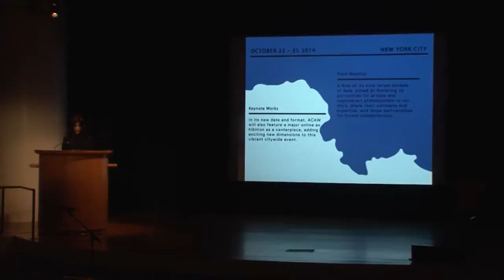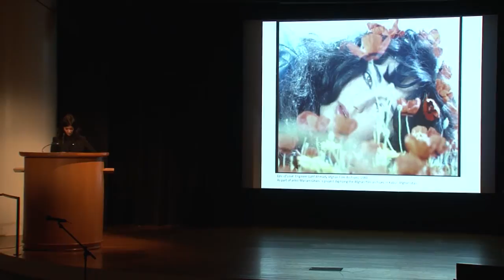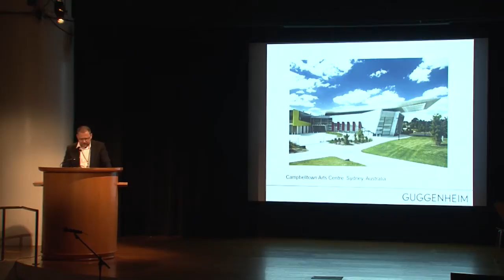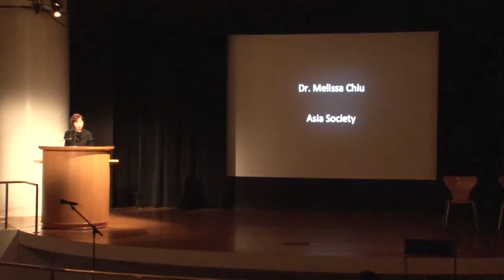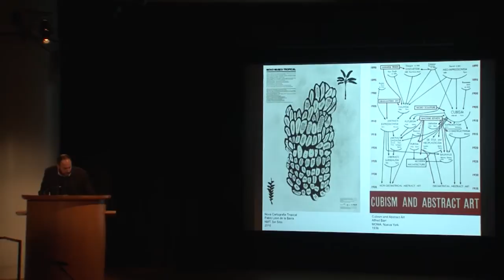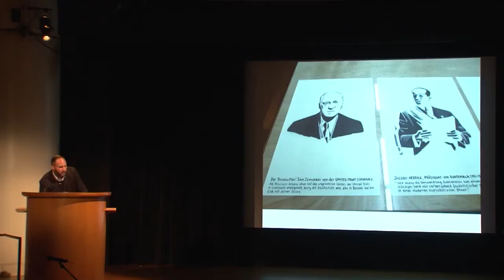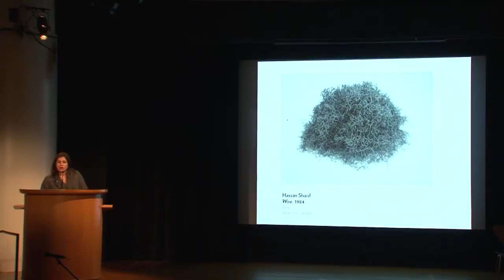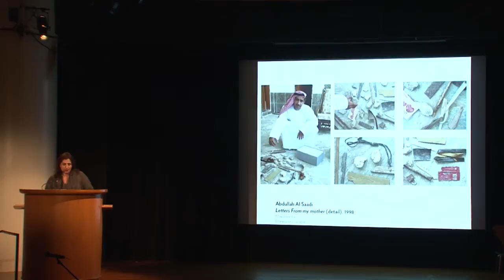Curator Talk: "Urgency and Relevance" at the Guggenheim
This program provides an insider's view of contemporary art through the eyes of international practitioners working at the edge of advocacy and establishment. Told through personal stories of discovery and illustrated by specific case studies, each curator gives voice to diverse practices within various museum models.  Introduced and moderated by Alexandra Munroe, participants include Leeza Ahmady, Thomas J. Berghuis, Melissa Chiu, Reem Fadda, and Pablo Leon de la Barra.

13:34 - Leeza Ahmady on “Historical Apertures: Contemporary Art as the Beginning of an ‘Art That Is of the World, for the World’”
25:29 - Thomas J. Berghuis reflects on “The Trauma of History”
34:39 - Melissa Chiu on “Politics and Urgency for Exhibitions of Art from Pakistan”
45:40 - Pablo León de la Barra on “Bananas Is My Business”
58:35 - Reem Fadda on contemporary art from the United Arab Emirates
1:10:05 - Group conversation and audience Q&A